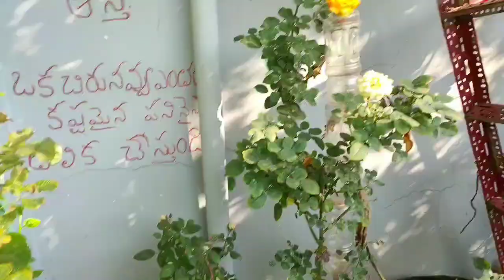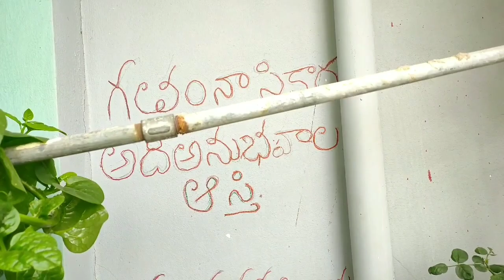గులాబీ‌🌹మొగ్గలు బాగా రావాలంటే కొమ్మల కత్తిరింపులు ఎలా/ప్రకృతిలో మన జీవిత దశలు/how to cuttings#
గులాబీ పువ్వులు బాగా పూయా లంటే కొమ్మలు
కట్ చేయటం తెలుసుకోవాలి. ఈ విధంగా కొమ్మలు
కట్ చేసుకుంటే.. పూలు year మొత్తం చక్కగా
పూస్తాయి.. ప్రకృతి కి దగ్గరగా మనం జీవిస్తున్నప్పుడు
మనిషి జీవిత దశలు చూపిస్తుంది ప్రకృతి. 🌹🌱